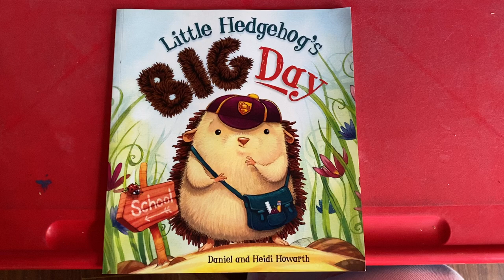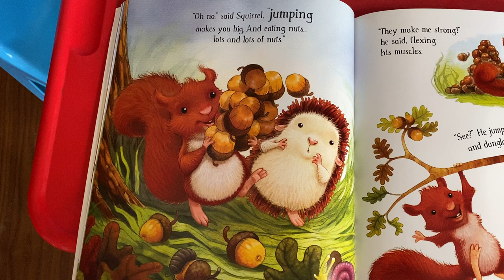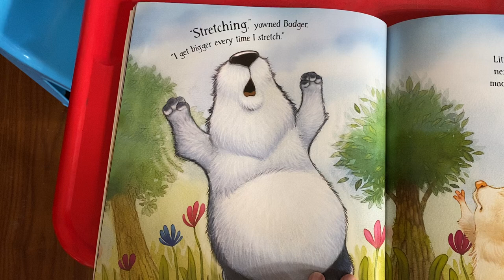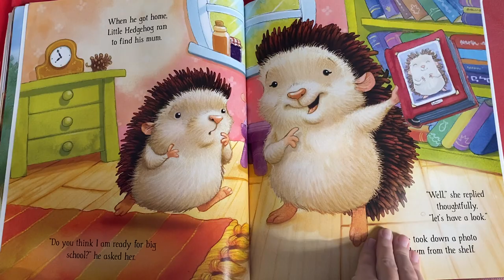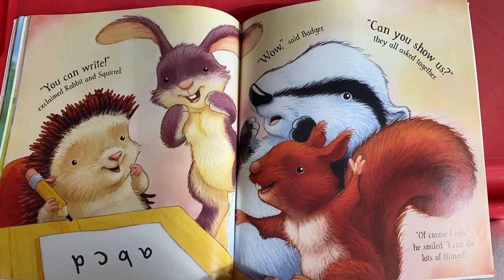35. LITTLE HEDGEHOG’S BIG DAY! - Quarantine Story Time